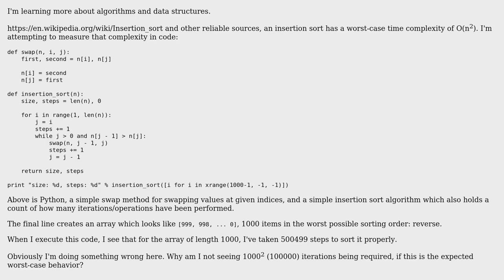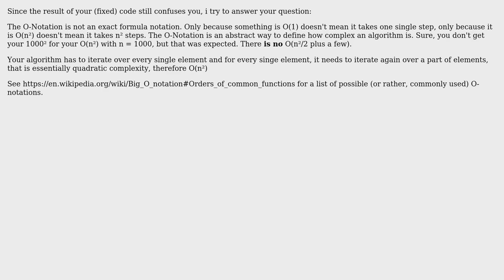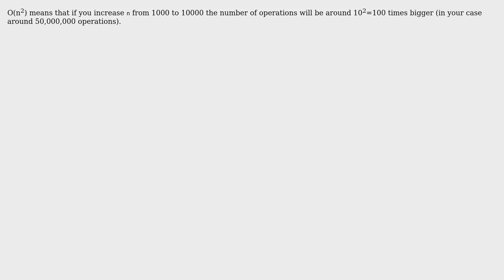Software Engineering: Analysis of insertion sort does not equal O(n^2)? (3 Solutions!!)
Software Engineering: Analysis of insertion sort does not equal O(n^2)?

With thanks & praise to God, and with thanks to the many people who have made this project possible! | Content (except music & images) licensed under CC BY-SA | Music | Images & others | With thanks to user tkausl user Patrick Mevzek user Naftuli Kay user Mandrill user BillThor and the Stack Exchange Network Trademarks are property of their respective owners. You are responsible for your own actions.